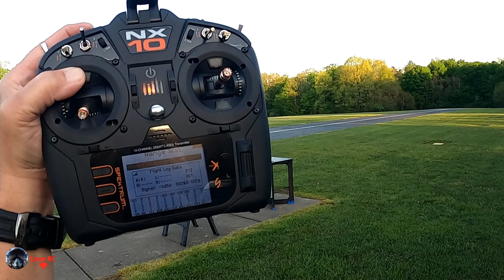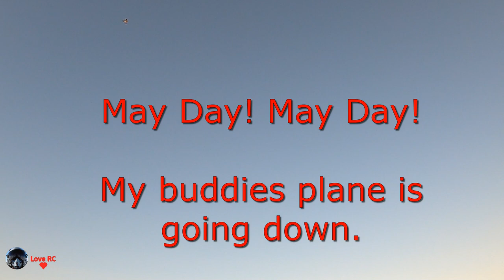E-Flite Original Timber 1.5 maiden. My flying buddy crashed his Husky while I was flying.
She fly's great if you can find one, grab it.  I fixed this one up as a trainer. Great STOL plane!

Make the world your runway with the amazing Timber™ 1.5m BNF® Basic park flyer. It comes equipped with an unbeatable combination of features that let everyone from newer pilots to expert sticks enjoy a versatile, sport-flying experience unlike any other.